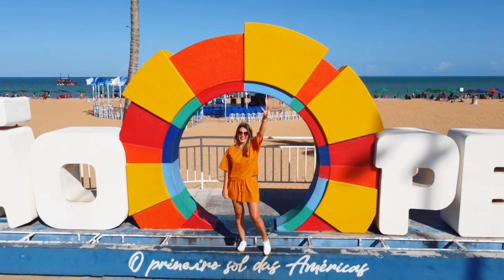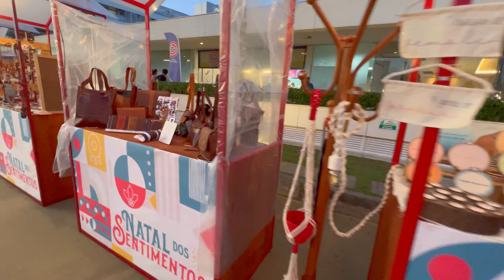João Pessoa no verão: passeio pela Orla de Tambaú e Cabo Branco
Olá, seja bem-vindo(a) ao canal NAPARAIBATEM! No vídeo de hoje vou mostrar a vocês como está João Pessoa no verão: mostrei a orla de Tambaú e de Cabo Branco, mostrei também o letreiro João Pessoa, um dos principais pontos turísticos da capital paraibana.

Neste canal você verá as melhores dicas da Paraíba: restaurantes, passeios, pontos turísticos e muito mais!